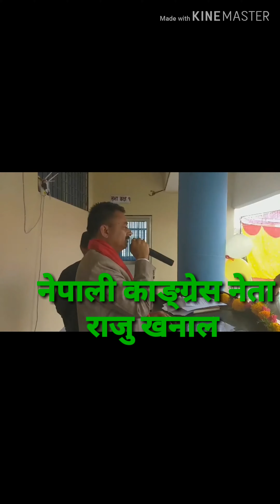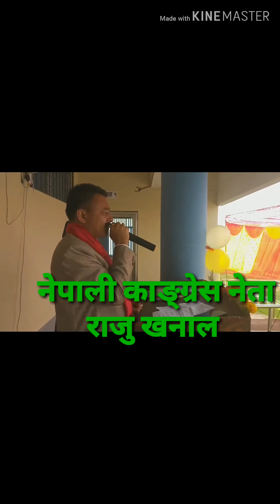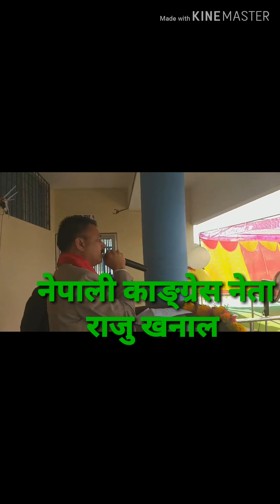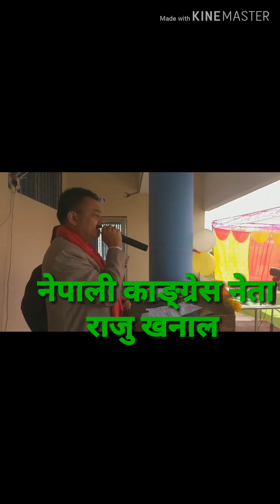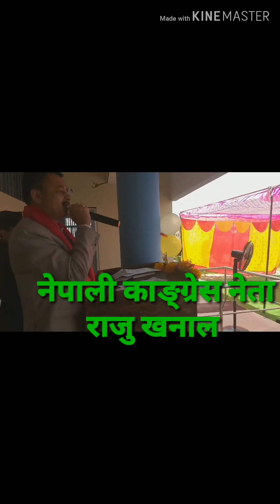सबिधान सभा सदस्य राजु खनालले राप्ती स्वास्थ्य प्रतिष्ठानको पहिलो स्थापना दिवसमा शुभकामना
सबिधान सभा सदस्य राजु खनालले राप्ती स्वास्थ्य प्रतिष्ठानको पहिलो स्थापना दिवसमा शुभकामनासहित  सुझाब दिदै ।